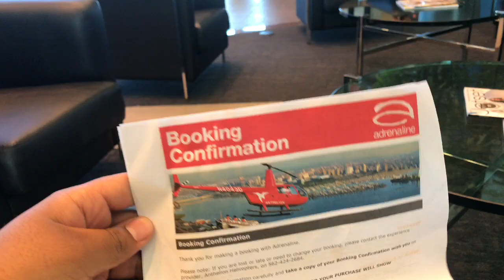Riding in a $200,000 helicopter!